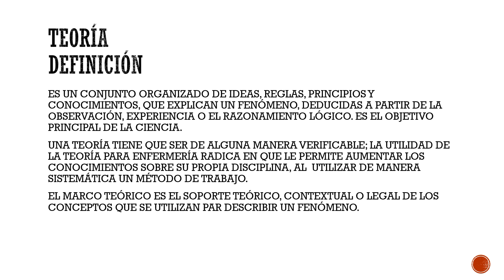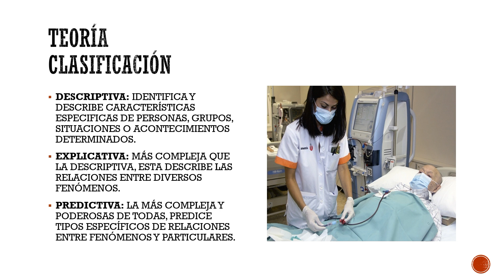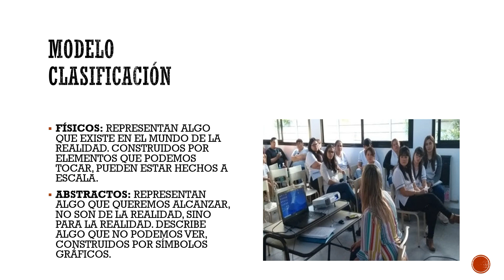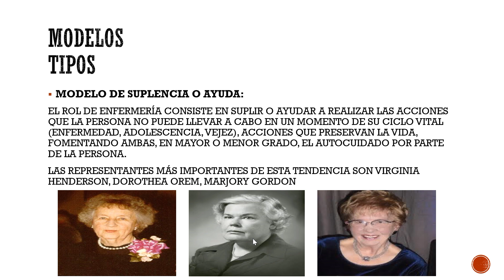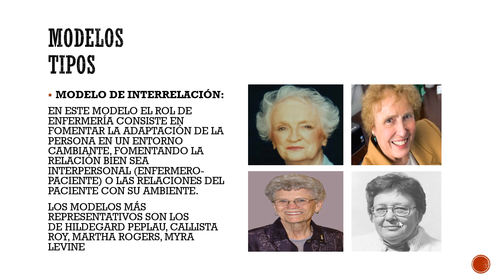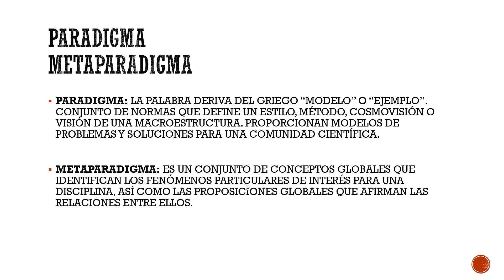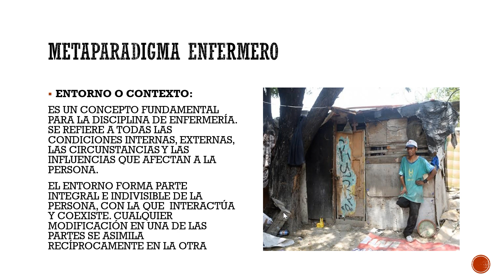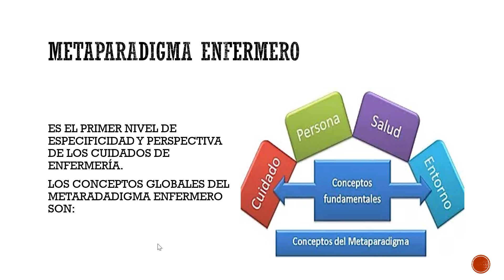Enfermería. Fundamentos. Modelos. Teorías. Metaparadigma Enfermero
Clase semana del 1 al 7/6